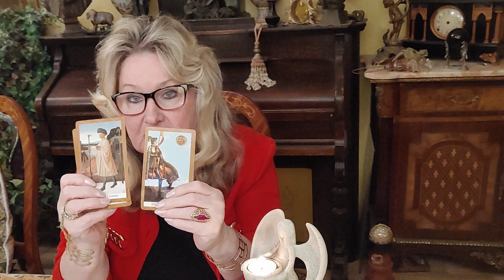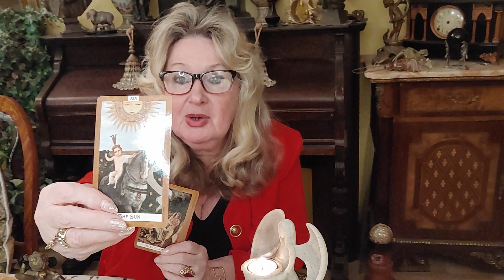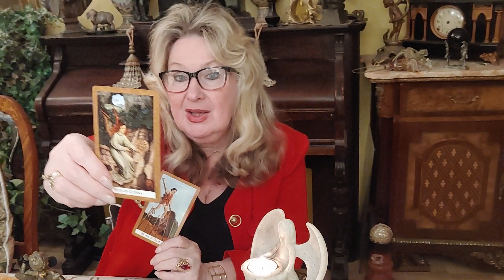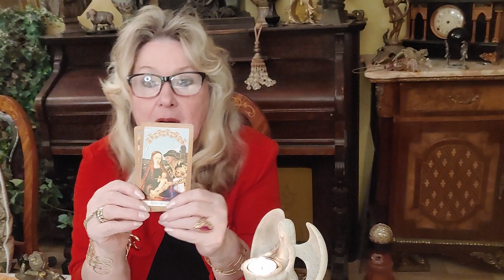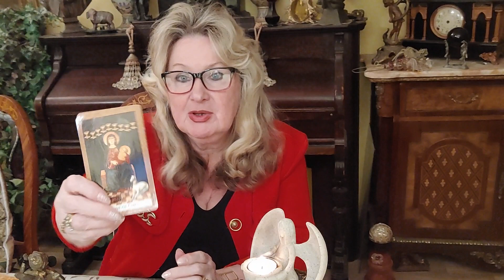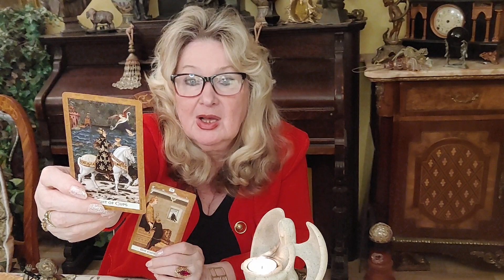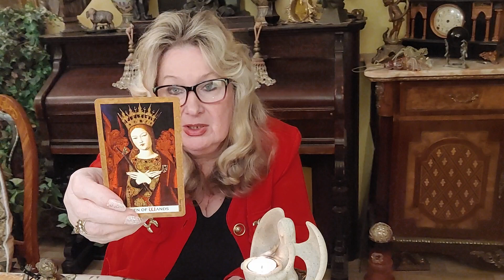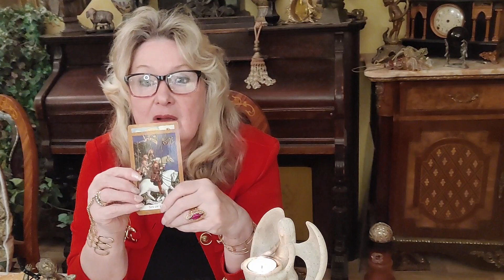Nov.15.21. Merrick Garland Health In The Office.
In todays video Violetta answers viewers questions on the following subjects: Is Liz Cheney going to run for president, Britney Spears father, Maple Syrup, Solar burst flare, Will M.T. Green be punished, Democrats in 2024 in Senate, Chinas plans for end of this year, Term limits for Senators, Economy for next few mounts, Merrick Garland health in the future, Prayers.